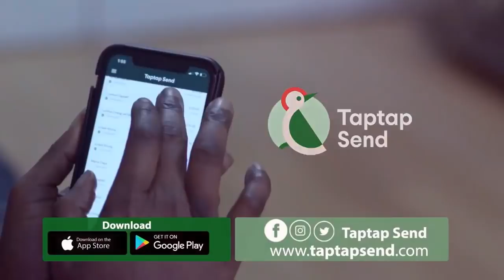🔥Prophet Badu Kobi is not using the spirit of God per his fa!led prophecies - Pastor Abraham f!res